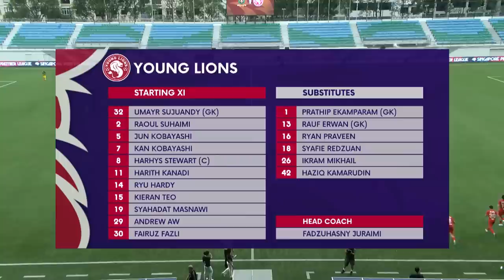DPMM TROUNCE Young Lions to end losing streak! | 2023 SPL: DPMM vs Young Lions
Score: 6-0 (Azwan Ali 2’, Andrey Voronkov 6’, 51’, Farshad Noor pen. 39’, Hanif Farhan 48’, Hakeme Yazid 66’)